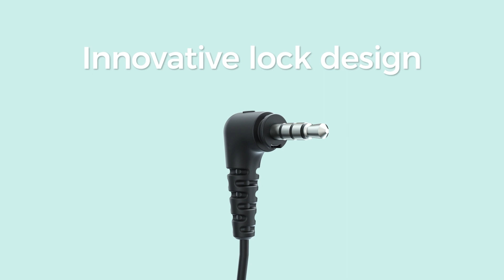Hytera S1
L'Hytera S1 LF dispose d'une LED intuitive de couleur visible grâce à 4 ouvertures verticales sur la face avant du portatif, symbolisant la réception, l'émission, l'état de la batterie, l'état de charge, ...